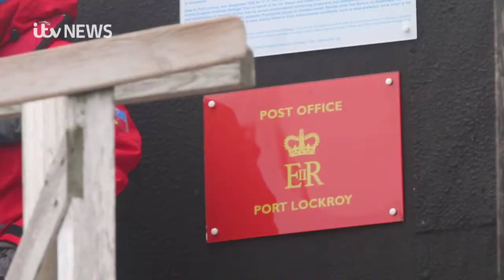Hannah Johns interviewed on ITV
Hannah Johns was recently interviewed on ITV about her time at Port Lockroy and why she wants to return next season.

🎯 FOLLOW US 🎯